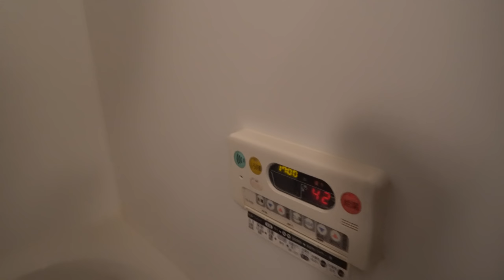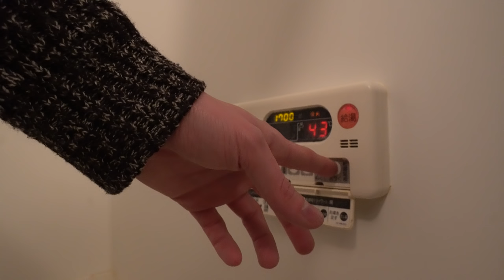The Complete Japanese Apartment Tour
There are so many apartment tours you can see in Japan, but rarely do people take the time to go through in such great detail. My friend lives in a 2ldk in the Japanese countryside. For the uninitiated that's a 2 bedroom, lounge, dining room, and kitchen setup. A solid size for anyone and when you live in the countryside it's incredibly affordable. So come check out what the inside of a Japanese apartment is like in all its glory.

My E-book Stone Heart (Horror Drama)

Gaming Channel